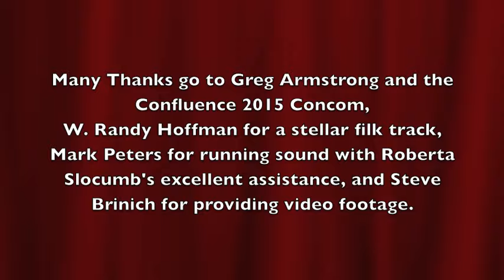Brooke Abbey Confluence 2015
Brooke Abbey's Music Guest of Honour Concert at Confluence Convention in Mars, PA. Judi Miller joins Brooke on stage to sign the concert. And Mary Crowell comes up for a few songs to sing back up vocals or play clarinet.

Many thanks go out to Greg Armstrong and the Confluence 2015 concom, W. Randy Hoffman for filk programming, Mark Peters for sound tech with excellent assistance provided by Roberta Slocumb, and Steve Brinich for recording and providing video footage of this concert.

Do enjoy!

--Mary Crowell and Simon Crowell
Crowbot Video Productions